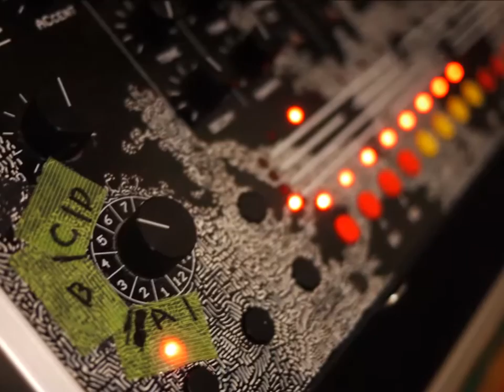Kick.S Live / Namekuji Night 6 (Live recording) [ 2013/ 3/ 9 ]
Kick.S Music

使用機材
KORG ELECTRIBE MX
xOxbOx
Acidlab Miami
electro harmonix DELUXE memory man
electro harmonix Cathedral